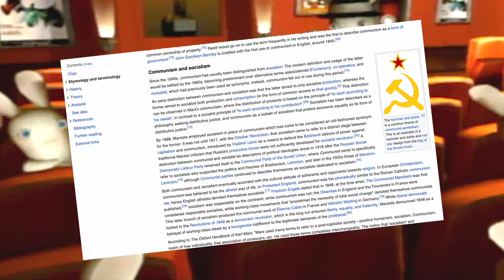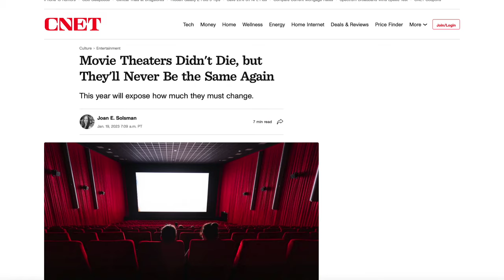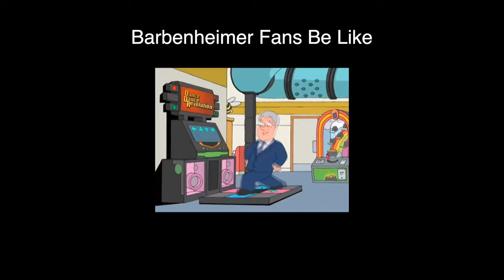The Downfall of Cinemas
there has been a trend in the movie industry lately, and it has greatly affected movie theatres as of late in both good and bad ways.
JJJreact Text Insertion here

Time stamps:
Intro 0:00
Oversaturation 0:30
Are Theatres Dying 1:30
Theatres Are Expensive 2:10
The Streaming Problem 2:38
Conclusion 2:55

This Life - GTA Advanced
It's Just a burning memory
Walking Theme - Bully
Super Mario Bros Theme - Super Mario
Spider-Man 2099 - Miguel O'Hara
Come and Get Your Love - Redbone
Gold Digger - Kanye West
Life Goes on - P5
Price - P5
Regret - P5
La Folia - Assassin's Creed
One-Winged Angel - Final Fantasy VII
Le Festine - Ratatouille
Title - Zelda Link's Awakening
Barbie Girl - Aqua
Arkham City Main Theme - Batman Arkham City
Waltz to the Death - Batman 1989
PS5 Home - Astro's Playroom
Rich N*gga Sh*t - 21 Savage
Black Ops Cypher - Mome Boys
Phantom - P5